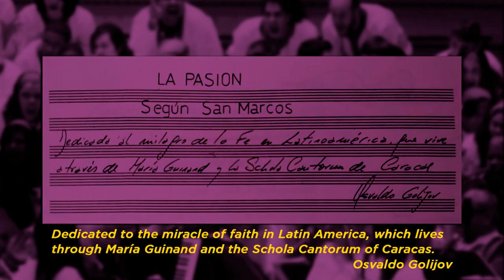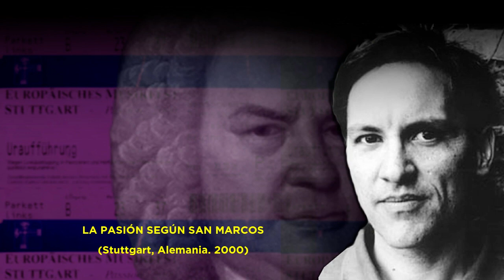LA PASIÓN SEGÚN SAN MARCOS | OSVALDO GOLIJOV | Stuttgart 2000 (Subtítulos: alemán, inglés y español)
La Pasión Según San Marcos (Stuttgart, Alemania. 2000).
Osvaldo Golijov (La Plata, Argentina. 1960)
[Puedes activar subtítulos en inglés o español]

Concierto de estreno en el Europäisches Musikfest Stuttgart en el marco del proyecto Passion 2000, conmemorando los 250 años de la muerte de Johann Sebastian Bach.
María Guinand, Directora

So that our singing continues to be heard. We need your solidarity at the following link:

0:00:00 La Pasión Según San Marco. Movimientos
0:05:50 I – Visión: Bautismo En La Cruz / Vision: Baptism on the Cross
0:07:05 II - Danza Del Pescador Pescado / Dance Of The Ensnared Fisherman
0:08:02 III - Primer Anuncio / First Announcement
0:11:45 IV - Segundo Anuncio / Second Announcement
0:13:55 V - Tercer Anuncio: En Fiesta No / Third Announcement: Not On The Feast Day
0:15:00 VI - Dos Días / Two Days
0:16:39 VII - Unción En Betania / The Anointment in Bethany
0:18:14 VIII - ¿Por Qué? / Why?
0:22:10 IX - Oración Lucumí (Aria Con Grillos) / Lukumi Prayer (Aria With Crickets)
0:24:10 X - El Primer Día / The First Day
0:25:49 XI – Judas / Judas - XII - El Cordero Pascual / The Paschal Lamb
0:30:18 XIII - Quisiera Yo Renegar (Aria de Judas) / I Wish to Forswear (Aria of Judas)
0:32:30 XIV – Eucaristía / The Eucharist
0:36:18 XV - Demos Gracias / We Give Thanks to the Lord
0:41:20 XVI - En El Monte De Los Olivos / On the Mount of Olives
0:42:30 XVII - Cara A Cara / Face to Face
0:43:41 XVIII - En Getsemaní / In Gethsemane
0:45:25 XIX - Agonía (Aria De Jesús) / Agony (Aria of Jesus)
0:53:15 XX - Arresto / The Arrest
0:55:50 XXI - Danza De La Sábana Blanca / Dance Of The White Sheet
0:57:20 XXII - Ante Caifás - Before Caiaphas
0:59:00 XXIII - Soy Yo (Confesión) / I Am (Confession)
1:01:30 XXIV - Escarnio Y Negación / Scorn and Denial
1:03:25 XXV - Desgarro De La Túnica / Tearing of The Garment
1:04:43 XXVI - Lúa Descolorida (Aria De Las Lágrimas de Pedro) / Colorless Moon (Aria of Peter's Tears)
1:10:38 XXVII - Amanecer: Ante Pilato / Morning: Before Pilate
1:14:40 XXVIII - Silencio / Silence
1:16:29 XXIX - Sentencia / Sentence
1:18:35 XXX – Comparsa: Al Gólgota / Parade: To Golgotha
1:22:00 XXXI - Danza De La Sábana Púrpura, Manto Sagrado / Dance of the Holy Purple Robe
1:23:30 XXXII - Crucifixión / Crucifixion
1:25:33 XXXIII - Muerte / Death
1:26:38 XXXIV - Kaddish / Kaddish

Luciana Souza, Cantante de Jazz
Samia Ibrahim, Soprano
Reynaldo González, Vocalista y Bailarín
Gioconda Cabrera, Contralto
Víctor González, Barítono
Julio Felce, Tenor
Lisbeth Rojas, Contralto
Maibel Troia, Contralto
Said Barrios, Tenor
Andrés Ferrer, Barítono
Jesús Ochoa, Barítono
Deraldo Ferreira, Bailarín y Percusión

Coro:
Schola Cantorum de Venezuela y Cantoría Alberto Grau
Ana María Raga, Directora Asistente

Orquesta La Pasión:
Robert Thompson, Director Ejecutivo
Gonzalo Grau, Piano y Percusión
Mikael Ringquist, Percusión
Ruskin Vaughn, Percusión
Damián Padró, Percusión
Aquiles Báez, Guitarra, Tres y Percusión
Michael Ward-Bergemann, Acordeón e Ingeniero de Sonido
David Peña, Contrabajo
Jesús Danés, Trompeta
Keiichi Hashimoto, Trompeta
Bart Van Lier, Trombón
Marc Godfroid, Trombón
Geoff Nuttal, Violín
Livia Sohn Violín
Sachiko Kobayashi, Violín
Maki Mogitate, Violín
Alina Abel, Violín
Katja Rohde-Paulich, Violín
Dan Abitbol, Violín
Chihiro Saito, Violoncelo
Zoltan Paulich, Violoncelo
Christof Neundorf, Violoncelo
Stefan Mühleisen, Violoncelo
Bernhart Lorcher, Violoncelo
Gregor Pfisterer, Violoncelo

Obra comisionada por la Internationale Bachakademie Stuttgart
Helmut Rilling, Director Artístico

Concierto en la Sala Beethoven del Liederhalle de Stuttgart
5 de septiembre 2000

Video para YouTube (2020)

COLECCIÓN FUNDACIÓN SCHOLA CANTORUM DE VENEZUELA
MARÍA GUINAND, Directora Artística Fundación Schola Cantorum de Venezuela
JAVIER SILVA, Jefe de Registro
ANDRÉS FERRER, Coordinador de Comunicaciones y RRSS
JENNIFER CALATRAVA, Asistente de Comunicaciones y RRSS
JAVIER SILVA Y JAVIER SILVA PÉREZ, Inserts y Edición de Video